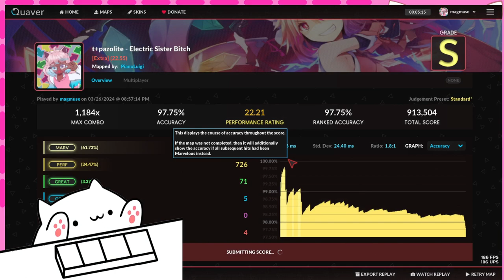ONLY 4 MISSES ON ELECTRIC SISTER *****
I was so close to a full combo ;^;